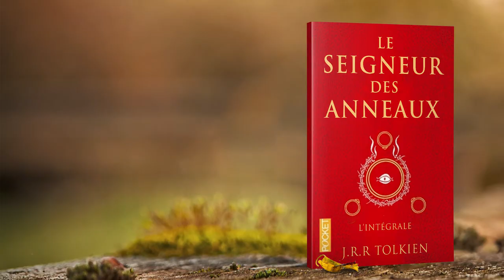CULTURA - The Most Accurate Movie Ever